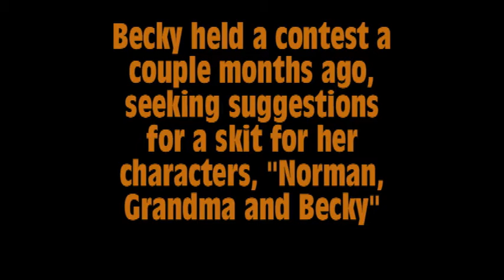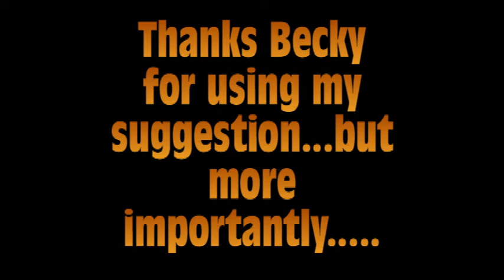Norman tries out for Florida.........or does he?